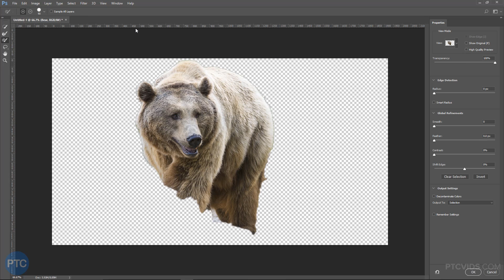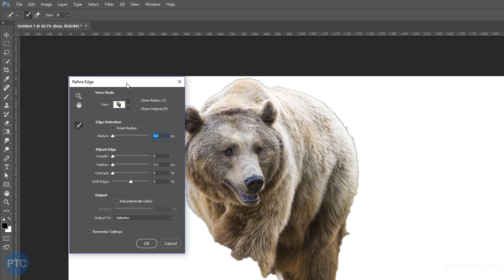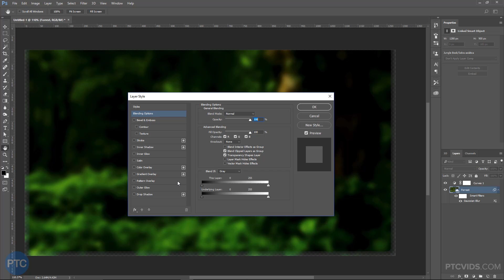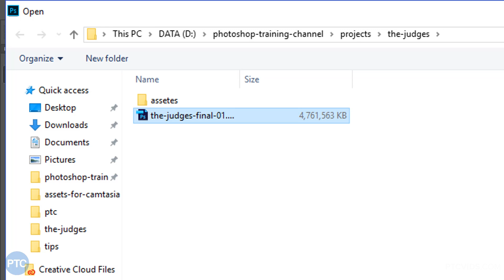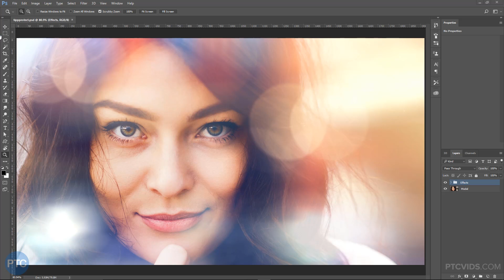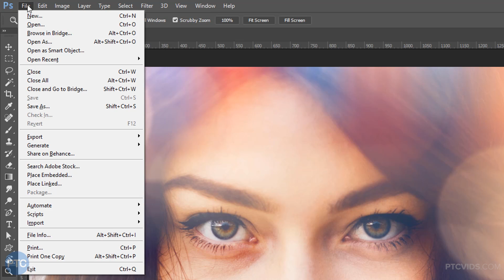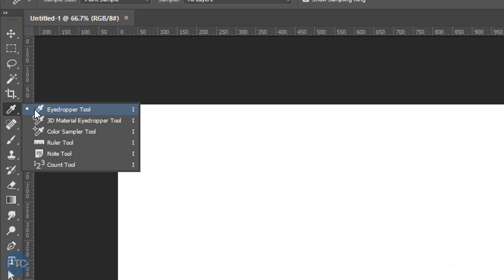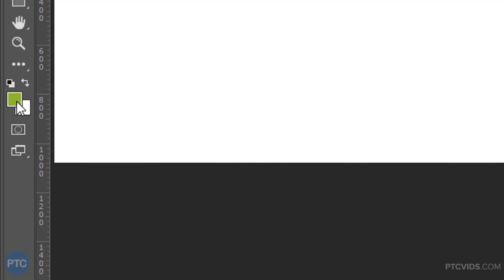5 Photoshop TRICKS You Don't Know - Pt. 3 - Photoshop Tips & Tricks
In this video, I will go through five Photoshop tricks and tips that you probably don't know.

This is part three of my Photoshop tricks series. If you have not seen part 1 or part 2 then check them out now!

Here’s a quick overview of the Photoshop tricks and techniques shown in this video:

00:00 - Introduction
00:45 - 1. Bring Back The Refine Edge
01:22 - 2. Use The History Log to Record Your Steps
03:15 - 3. Opened a Flattened Version of a Layered PSD
04:46 - 4. Protect Your Work!
05:59 - 5. Select Colors From Outside of Photoshop

➜ 01 - Bring Back Select and Mask in Photoshop CC

Photoshop CC 2015.5 introduced the Select and Mask Workspace and removed the old Refine Edge (Refine Mask) dialog box. If you prefer to use the old dialog box when working with selections, then use this little-known shortcut in Photoshop CC 2017 and newer to bring back the Refine Edge dialog box.

With a selection or mask active, press-and-hold Shift, and go to Select - Select and Mask. This will open the Refine Edge window instead of the Select and Mask Workspace!

➜ 02 - Keep a Text Record of Every Step With Photoshop’s History Log

To keep a text record of every single step that you have done to an image, turn on Photoshop’s History Log.

Press Ctrl K (Mac: Command K) to bring up the Preferences panel. In the History Log tab, click on the History Log checkbox. Then click Text File, and choose a location to save the file and give it a name.

You can now start working on your image and Photoshop will record every step you take. To review the steps, find the text file, and double click on it.

➜ 03 - Bring Back Select and Mask in Photoshop CC

To open a flattened version of a layered PSD file, go to File - Open and find the PSD file you would like to open and click on it once to select it. Then hold down Shift Alt (Mac: Shift Option) and click Open. Photoshop will then ask you if you want to “Read the composite data instead.” Press OK, and a flattened version of that file will open up.

This is an excellent way to open a large file that usually takes a long time to open. In case you only want to show it to someone or share it in an email or social media.

Remember to always do a “Save As.” Saving the document will override the original file, and you will lose all your layers.

➜ 04 - Protect Your Images

When sending a copy of a project to a client, you may want to protect the file, so that it requires a password to print or edit. This will prevent your client from using it before you get paid!

To protect your file save it as a PDF (File  Save As… and choose Photoshop PDF). In the Save PDF dialog box, click “Security” and under “Permissions“, you can enter a password to prevent printing and editing.

You can view the files in Acrobat, but you won’t be able to print it or copy it.

➜ 05 - Select Any Color From Outside of Photoshop

To select any color from outside of Photoshop first select the Eyedropper tool (I on the keyboard). Then left-click-and-hold inside of your image in Photoshop, and drag the cursor outside of Photoshop to any other window or application. Sample the color that you like, then release your mouse button, and the sampled color will appear as your new Foreground color.

PREMIUM TUTORIALS

LINKS

CREDITS